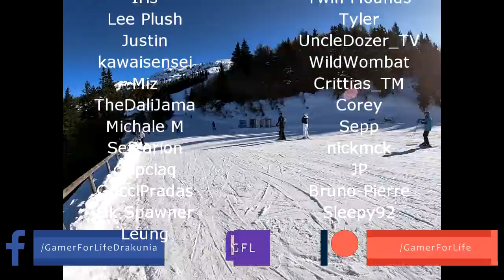Path of Exile 3.9: METAMORPH DAY # 34-35 Highlights @TheMycles BIG SCARE, HEADHUNTERS ON THE GROUND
50$ Patrons: NONE